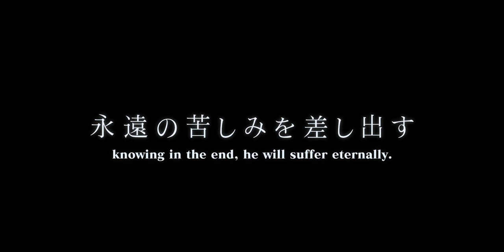WOMAN OF THE PHOTOGRAPHS (Kushida Takeshi, Japan, 2020)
Modern reality and the voyeuristic nature of photography and film are explored in Woman of the Photographs, a romantic drama in which unusual and warm relationships form, doused in a coating of body horror. From people to technology and ideals, old meets new in Kushida Takeshi’s strikingly confident debut feature.